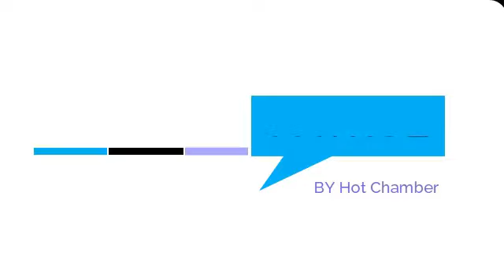AJABU SANA! Kitendo Alichokifanya Diamond Kwa Zuchu, Tena Hadharani Dunia Nzima Imeshangaa,Zuchu HOI